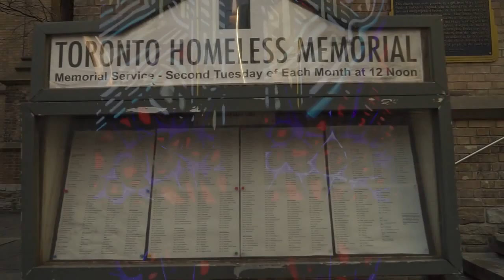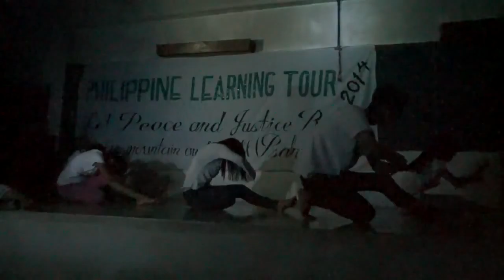KAIROS Easter Message 2015